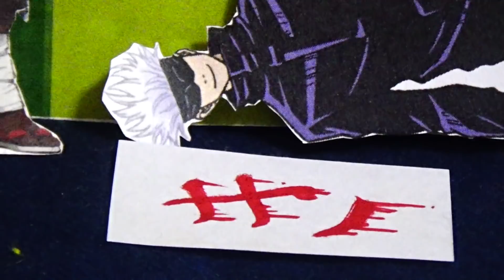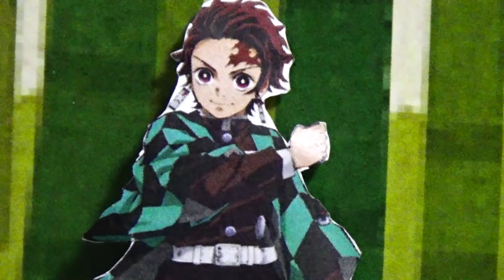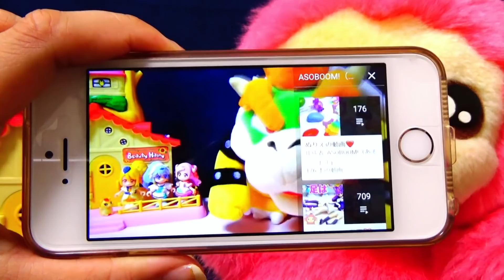【火曜サスペンス劇場】五条悟が竹やぶで倒れてキャアァァァァァァァァァァァ！！！！！鬼滅の刃＆呪術廻戦劇場